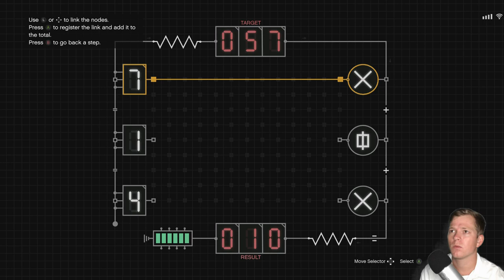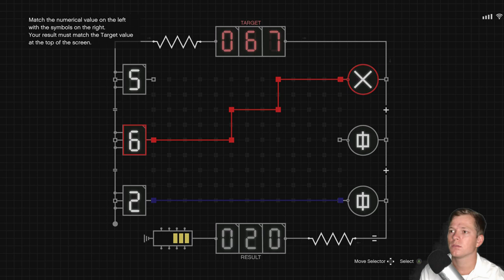ASMR Gaming: GTA V | Return To Cayo Perico.. 2nd Setup! - Gum Chewing & Whispering